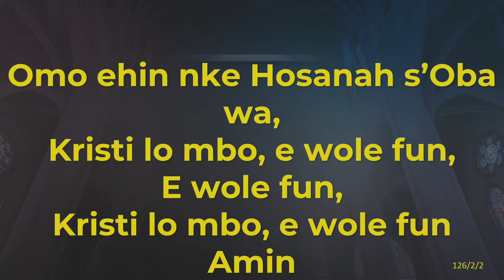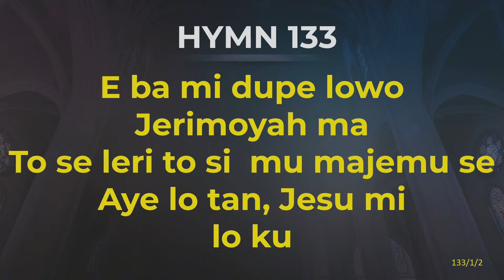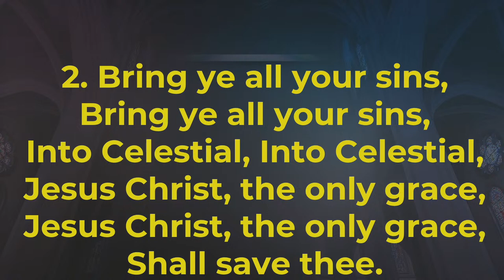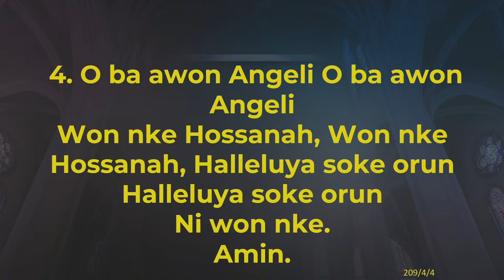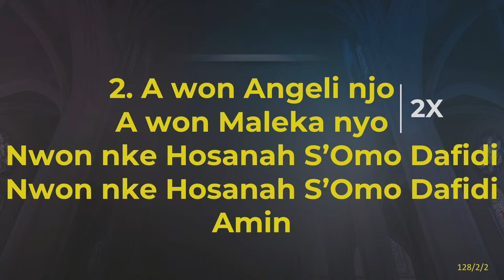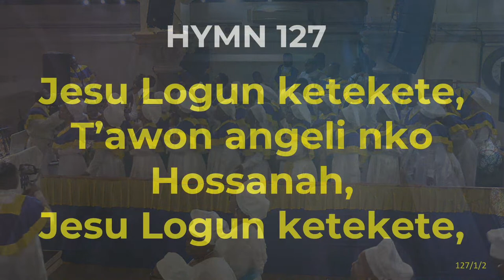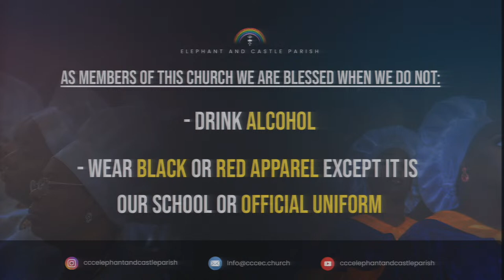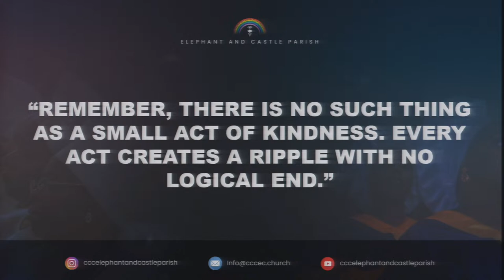Sunday Service - 02.04.23 - Palm Sunday Service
Service conductor:  Sup Evang Oladipupo

Sermon: Shephard

First Lesson: Zephaniah 3: 9 - 20
Second Lesson: Luke 19: 29 - 40

Hymns:
126
133
209
128
533
127
203